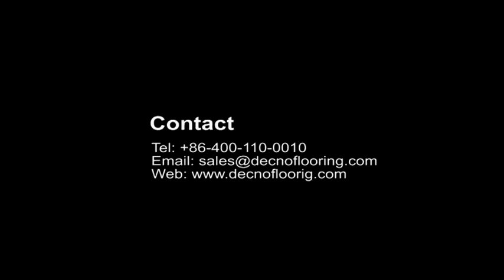Waterproof SPC Flooring---DECNO GROUP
DECNO SPC flooring 100% waterproof. You can pave on anywhere you want.
The main components are flooring lime stone, pvc powder and stabilizer. You don't have to worry about the home's floor foaming, or mildew occurs under the circumstance of the high humidity.
Application:
1.Paved on the kitchen, bathroom and living room
2.Given Children a happy childhood. Kids can play water games on the bathroom or living room.
3.After taking a shower, you don’t need worry about the waterlogging on the flooring.
4.Enjoy the kitchen time and cook a delicious meal.